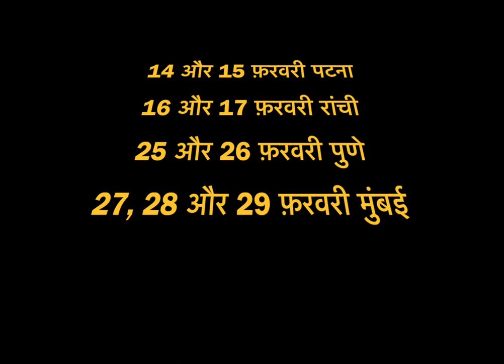Comedians Life |Astro Connection | हंसाने वाला कितना रोता है | कौन सा ग्रह हँसी के पीछे आंसू देता है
16 July se 17 August | कर्क के सूर्य का राशि अनुसार फल -

Comedians Life | Astro Connection | हंसाने वाला कितना रोता है | कौन सा ग्रह हँसी के पीछे आंसू देता है | देखें दिव्य तर्क

कभी सोचा है कि हंसी के पीछे कितने आंसू की क़ुर्बानी होती है ।
देखें हंसाने वाले ग्रहों का राज ।

आज सोचिये उनके बारे में जो आंसू से आपको ख़ुशी देतें हैं ।
देखिये हंसाने वाले ग्रहों का आंसू कनेक्शन ।